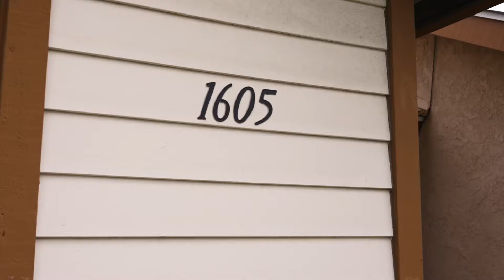Make room in your schedule this weekend for this one!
When this home is yours, all you’ll need is your clothes and toothbrush for 1605 W Cutter Rd in Anaheim because it’s totally move in ready. This single story 2 bedroom 2 bathroom townhome would be ideal for so many people. Whether you’re a first time home buyer, someone who can’t do stairs or the savvy investor.